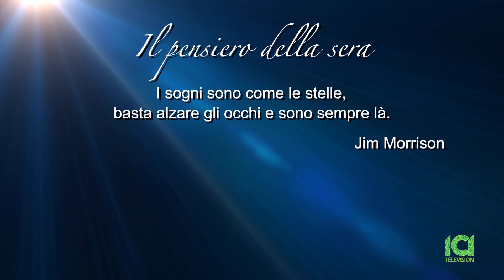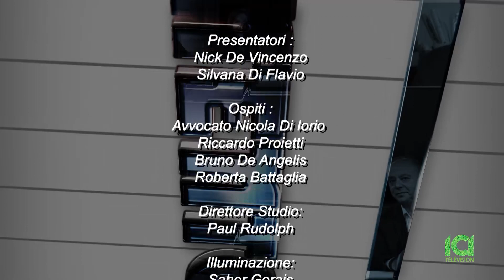Nick & Silvana Appuntamento Roberta Battaglia Sings 11/30/20